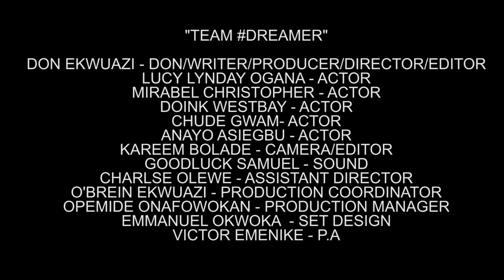Fake CV gets you Trouble (Comedy Video) (Don De Dreamer Episode 9)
Here's a Funny Comedy Video. Watch till the end and there is a lot of lessons to learn from it.

I am Don Ekwuazi and I really appreciate you watching this video.

What part of the video made you laugh?
What part of the world are you viewing this from?
What are your thoughs of our videos and do you think they address any issue in your environment?
You can share where you are from... African? Nigerian? European? Asian? we would love to build a relationship.
Do you have any advice for me and my team with regards to issues, topics or solutions we provide in our comedies?
We intend going into intensed pranks, hope you will love it...

Produced by Don Ekwuazi.
Written by Directed by Don Ekwuazi

Yours creative
Don Ekwuazi (Don De Dreamer).

The Interview (Don De Dreamer Episode 9) - Don Ekwuazi Videos (Funny Hilarious Nigerian Comedy Skits